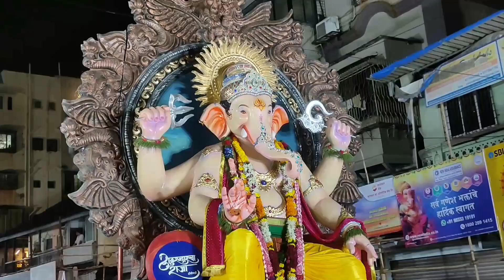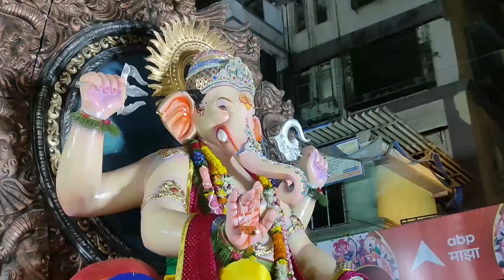Incredible Ganpati Visarjan Moments from Girgaon Chowpatty 2024 | Full Highlights -11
Welcome to MG Photography and Video!

🌟 Capturing moments, celebrating traditions 🌟

At MG Photography and Video, we bring to life the beauty of festivals, especially the vibrant and joyous celebrations of Ganpati Bappa. From traditional customs to heartwarming moments, we showcase the cultural richness of the Ganesh festival and other events through stunning photography and cinematic videos.

Join us to experience: 📸 Beautiful photography of Ganpati celebrations 🎥 Stunning festival videos 🎉 Cultural events, family moments & special occasions